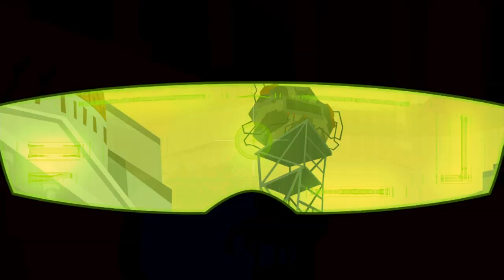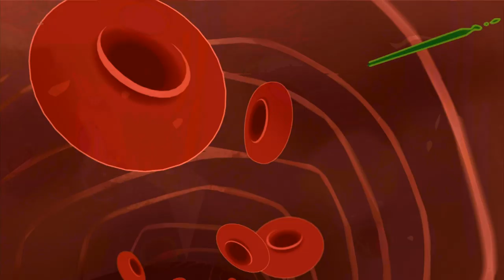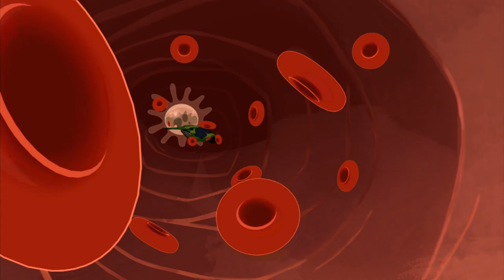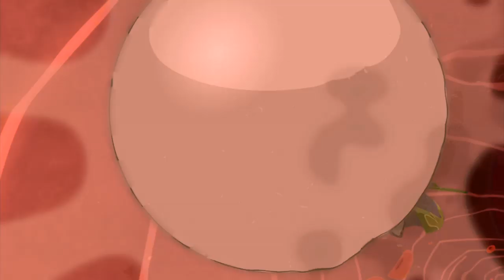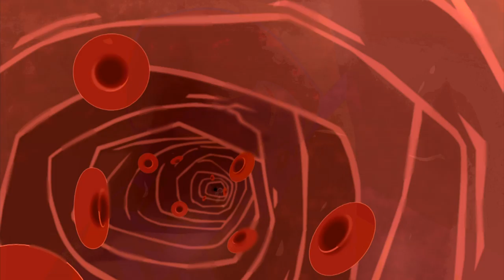Episode 14 | Grossology | KEEP IT WEIRD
EPISODE 14 - All Together Now

Instectiva, Lance Boil and Sloppy Joe join forces to take down the Bureau of Grossology by afflicting the members simultaneously with villain sized doses of internal parasites, halitosis and acne. Can the now incredibly gross looking, smelling and feeling Grossology team overcome these afflictions before the Gruesome Threesome take over the city?